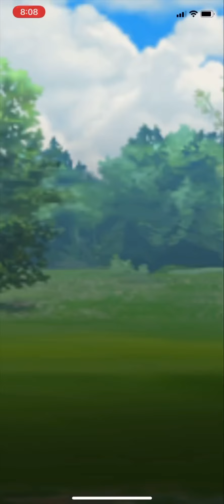Pokémon GO Love Cup: Medicham Galarian Slowbro Crustle | Great League GBL PvP Match